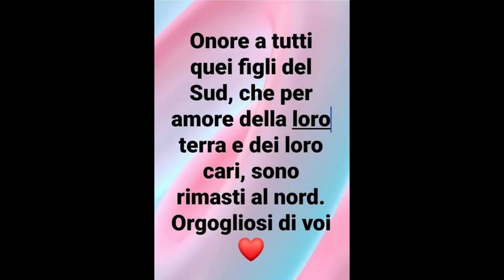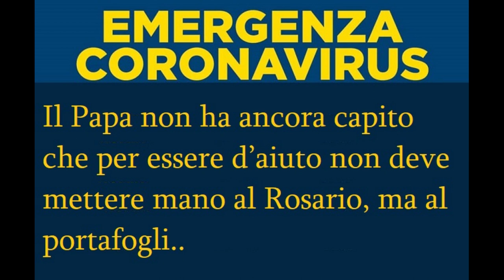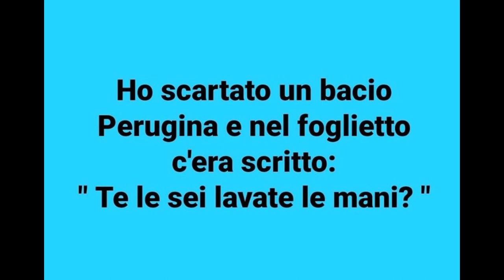2020 - VOLUME 17 (CORONAVIRUS)- In Musica, le più "interessanti" vignette trovate su FB - Marzo 2020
"Ridiamo" per non "piangere" ... 2020 - Le più "belle" e le più "brutte" vignette, si fa per dire, trovate su FB in musica - VOLUME 17 (speciale Coronavirus). Marzo 2020. Sul video con la musica degli ABBA (Estoy Soñando) ripropongo le vignette, trovate su FB, che mi hanno fatto sorridere. Ce ne sono politiche (destra e sinistra), di attualità, umoristiche, simpatiche, ecc.